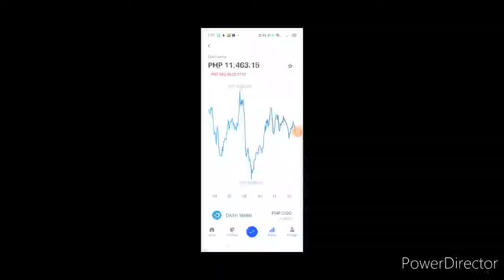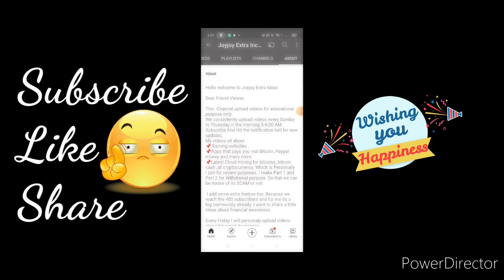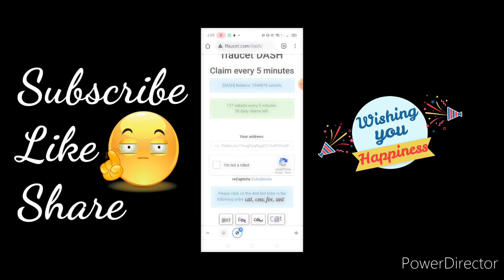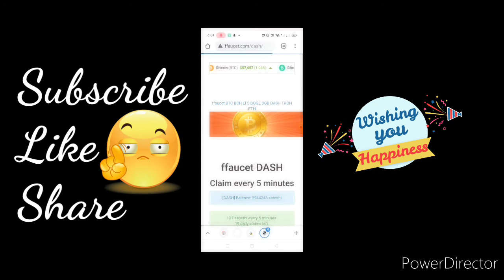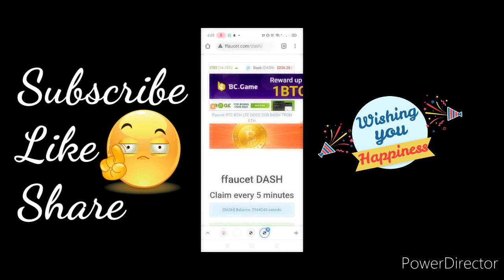ffaucet.com Free Dash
Hello Mga Ka-Extra its Ate Joy
Please help me to increase my Subscribers by sharing, like this video .
Thank you ang God bless everyone..

March 12,2021

Please help me to reach 600 subscriber this Week..Thank you and God bless..